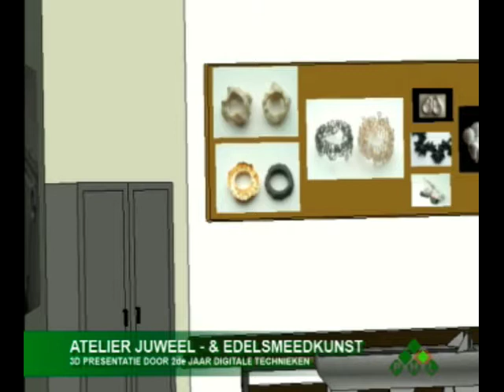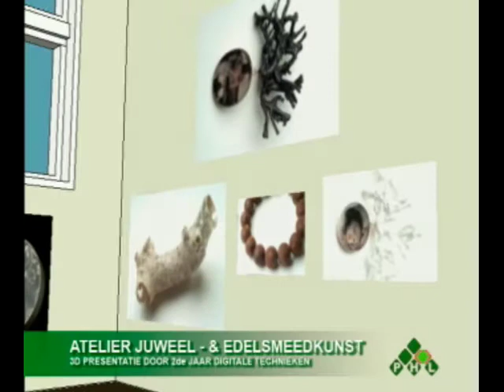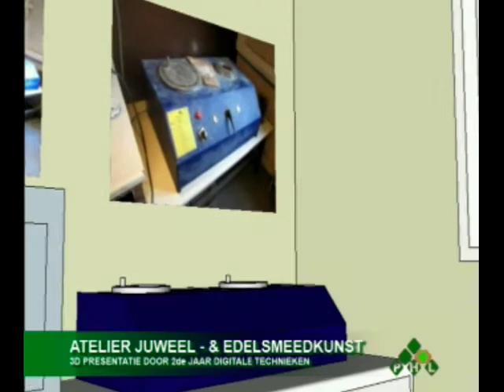PHL - Opleiding Vrije Kunsten - Juweelkunst